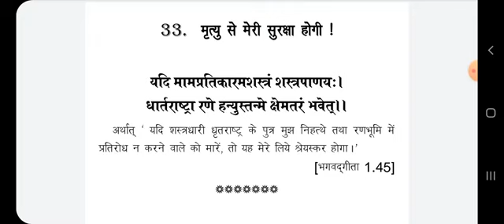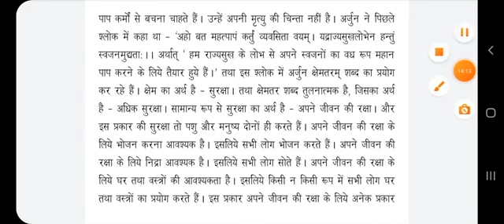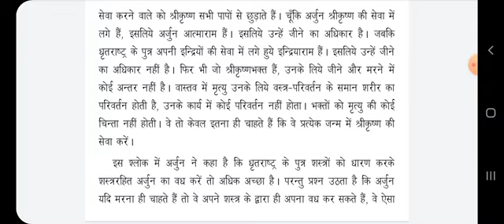मृत्यु से मेरी सुरक्षा होगी - पूजनीय जितामित्र प्रभुजी द्वारा लिखित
@updeshamrit, @iskcon delhi
हरेकृष्ण,
बालगोपाल चैनल के सभी दर्शकों को दंडवत प्रणाम।
(1) एकं शास्त्रं देवकी पुत्र गीतम्। एकोदेवो देवकी पुत्रएव।।
एकोमन्त्रस्तस्य नामानि यानि।कर्माप्येकं तस्य देवस्य सेवा।।
(“आज के युग में लोग एक शास्त्र, एक ईश्र्वर, एक धर्म तथा एक वृति के लिए अत्यन्त उत्सुक हैं। अतएव सारे विश्र्व के लिए केवल एक शास्त्र भगवद्गीता हो। सारे विश्र्व के लिए एक ईश्र्वर हो–देवकीपुत्र श्रीकृष्ण। एकमन्त्र, एक प्रार्थना हो–उनके नाम का कीर्तन;
हरेकृष्ण हरेकृष्ण कृष्णकृष्ण, हरेहरे।
हरेराम हरेराम,राम राम, हरे हरे।केवल एक ही कार्य हो– भगवान की सेवा।”)
(2) बालगोपाल यू-ट्यूब चैनल बनाने का मुख्य उद्देश्य भगवान श्रीकृष्ण के अवतार श्रीचैतन्य महाप्रभु के आन्दोलन अर्थात भगवान श्रीकृष्ण के नाम व हरेकृष्ण महामंत्र को हर शहर व गावं तक पहुँचाना है। अतः हमारी सभी दर्शकों से प्रार्थना है कि इस उद्देश्य को पूरा करने में ज्यादा से ज्यादा संख्या में शेयर, सबस्क्राइब, लाइक व कमेंट करके हमारी मदद करें व इस आन्दोलन का भाग बने।
(3) इस चैनल के माध्यम से हम लोगों के अन्दर जन्मों से सोयी हुई कृष्णचेतना को जगाने का प्रयास करेंगे।
(4) इस चैनल के माध्यम से हम भगवद्गीता का सन्देश जो भगवान ने लगभग 5000 वर्ष पूर्व अपने प्रिय भक्त अर्जुन को उस समय दिया था जब वह सबसे बड़ी दुविधा में था।
(5) अर्जुन ने यह सन्देश उस समय सुना था, जब युद्ध की शन्ख ध्वनि बज चुकी थी व किसी भी समय अर्जुन के ऊपर आक्रमण हो सकता था, लेकिन इस स्थिति में भी अर्जुन ने यह दिव्य सन्देश सुना व विजयी हुआ।
(6) इस चैनल के माध्यम से हम आप तक गीता का वही सन्देश एक सरल भाषा में भेजने का प्रयास कर रहे हैं।
(7) इस चैनल के ज्यादातर video लगभग 10 मिनिट या इससे कम समय के हैं व सभी दर्शकों से आशा की जा सकती है कि इस सन्देश को सुनने के लिए इतना समय तो निकाल ही सकते हैं।
(8) आज के तनाव भरे जीवन में यह सन्देश आप सबको जीवन की एक नई राह दिखायेगा।
(9) भगवद्गीता केवल एक धार्मिक पुस्तक नहीं है। जब हम किसी मशीन को खरीदते हैं तो उसके साथ एक छोटी सी पुस्तिका मिलती है, जिससे यह पता चलता है कि उस मशीन का उपयोग किस प्रकार किया जाये जिससे मशीन अच्छी तरह से लम्बे समय तक चले। पर यदि हम उस पुस्तक में दिए निर्देशों के अनुसार नहीं चलते तो मशीन सही प्रकार से कार्य नहीं करती है व समय से पहले खराब हो जाती है। ठीक उसी प्रकार से गीता भी वह पुस्तिका है जो मनुष्य शरीर रूपी मशीन को बनाने के बाद भगवान ने इस शरीर के साथ दी है। अगर हम इसके अनुसार चलते हैं तो हम लम्बे समय तक मनुष्य जीवन का आनंद ले सकते हैं, व अन्त में वापस अपने असली घ भगवद्धाम वापस जा सकते हैं अन्यथा समय से पहले ही हमें इस शरीर को छोड़कर जाना पड़ेगा वह जन्म मृत्युके  चक्कर में पड़कर कष्ट भोगते रहेंगे।
(10) हम उन सभी संगीतज्ञों के आभारी हैं व उनको धन्यवाद देते हैं जिनके द्वारा बनायीं गयी बैकग्राउंड म्यूजिक को इस सन्देश को प्रस्तुत करने के लिए उपयोग किया गया हैं। अगर उनकी इच्छा है तो वो इस म्यूजिक का हमसे अपना चार्ज भी ले सकते हैं। मेरे कांटेक्ट नंबर व मेल आईडी इस डिस्क्रिप्शन के अंत में दिया गया है।
(11) हम हर सप्ताह कम से कम दो विडियो लांच करेंगे।